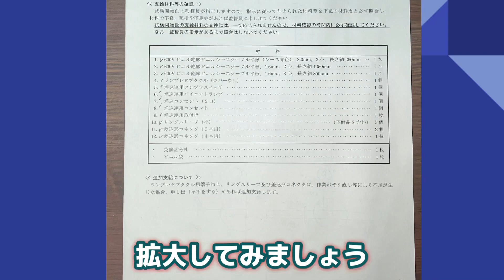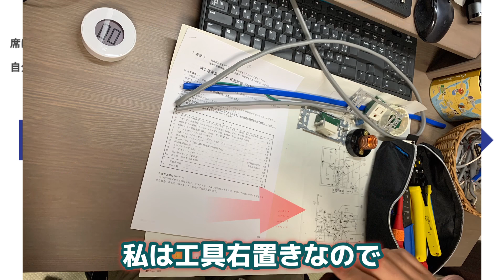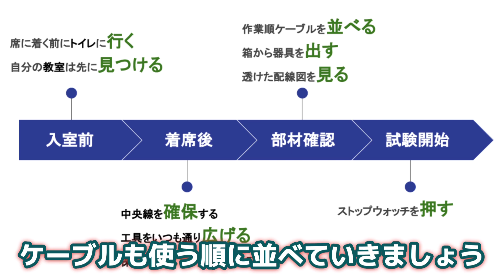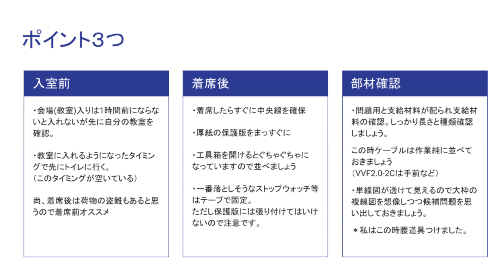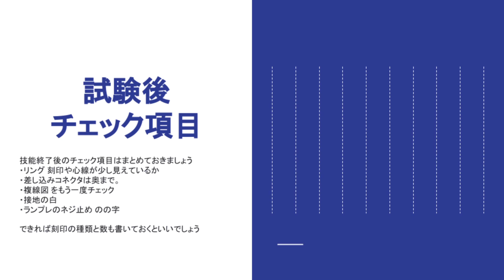【技能試験当日】4枚で共有するやる事・注意する事 材料確認は作業順に並べるべし！ ”電気工事技能試験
1種も2種も共通の注意事項としてまとめました。

丁度2週間前に第1種電気工事技能試験を受けてきましたが
第2種電気工事技能試験を受けた時より冷静に会場が見れた気がします。

2種の時は緊張してたんだなと改めて痛感。
技能試験の注意動画はほかにも上げてますが
今回は令和4年度Verとして4枚にまとめてみました。

トイレトイレと書いてますが、技能試験の9割は男性と思うので
男子トイレがメチャ込みます。私は混んでるトイレの経験が少ないので
先に行っててよかったと本当に思いました。最近寒いのでなおさらです。

あと問題用紙は配られた後開いてはいけませんが
意外と透けて見えます。
候補問題がどれか、心構えができる！というのが私が2種を受けたときは
気づけませんでした。

試験まであとわずか。少しでも当日のイメージが伝わる動画になればと思います。
体調とケガには気を付けて試験頑張ってくださいませm(__)m

＝＝＝私が購入した一式道具＝＝＝
◆ホーザン(HOZAN) 電気工事士技能試験工具セット
 基本工具+P-958VVFストリッパー DK-28 ハンドブック付

+あとから追加購入品
◆ホーザン(HOZAN) 合格マルチツール DK-200 第二種電気工事士技能試験用 電工試験
＊これはバラシにも便利すぎ！オススメです

◆ホーザン(HOZAN) 合格クリップ 誤接続防止
電気工事士試験の時間短縮に 入数10個 ホルダー付 P-926
＊これは無くても大丈夫！という意見もありますが私はミスが多い人なので 重宝しました！

+あとから追加購入（秘密兵器
マーベル(MARVEL) ケーブルストリッパー MC-012
＊VVRが簡単にむけちゃう！CVVもむけちゃう！電工ナイフ使わずにいけます

○ケーブルと器具○
■電工石火
電気工事士 2種 技能試験セット 【1回練習分】(電線、器具)
【全13問対応】第二種電気工事士 (2022年版)【電工石火シリーズ】

〇ケーブルだけ
プロサポート 第二種 電気工事士 技能試験セット
 練習用公表候補問題別ケーブル1回セット PSC-2012 第2種 電気工事士試験

＊Amazonアソシエイトを含みます